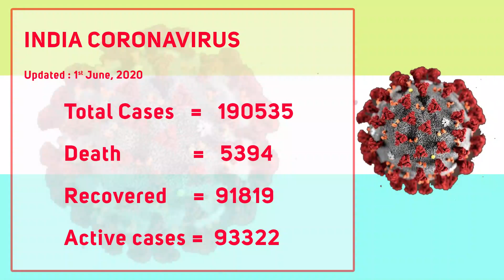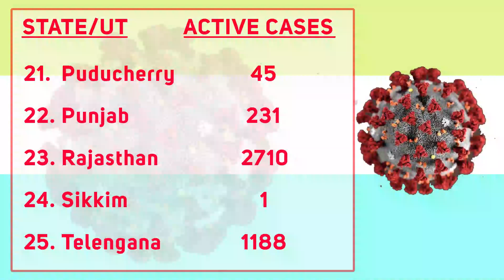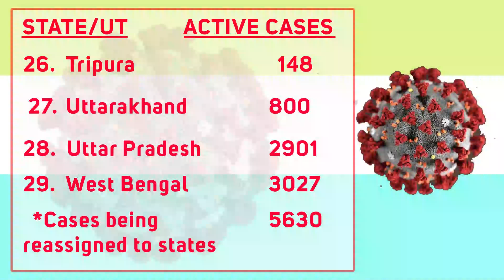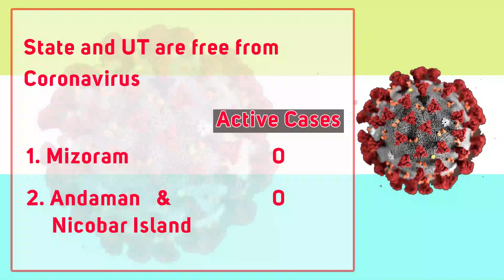CORONAVIRUS REPORT 1 June 2020 Da ka Khasi